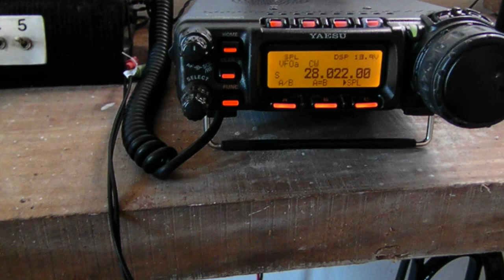CX1TA ILLW FAROS DEL MUNDO 18 Y19 AGOSTO 2012 RADIOAFICION EN URUGUAY